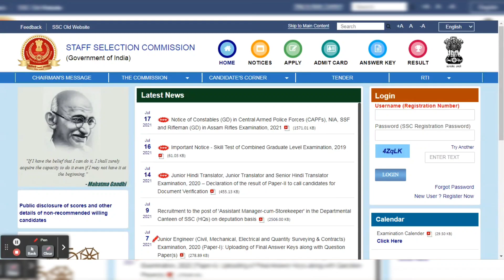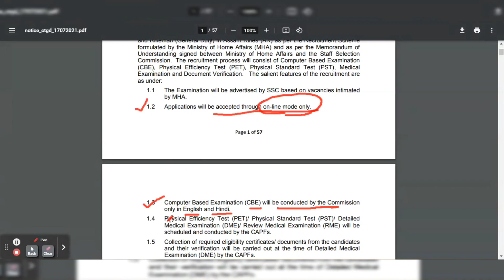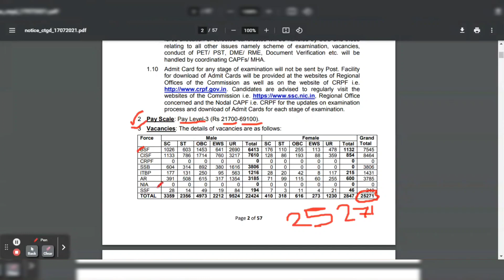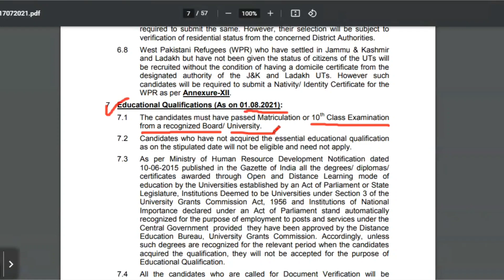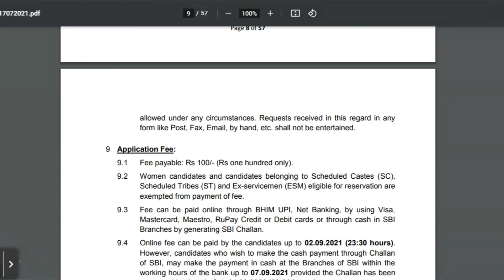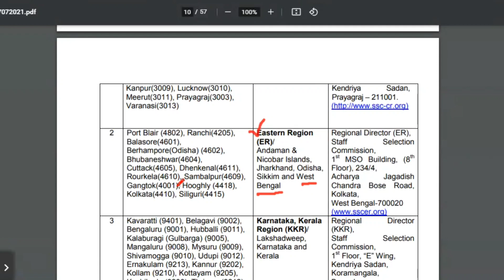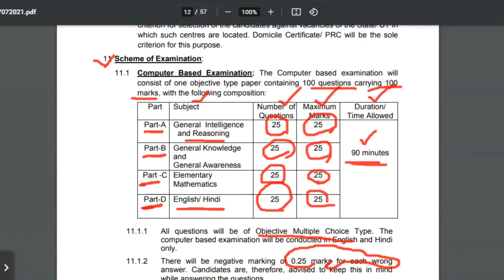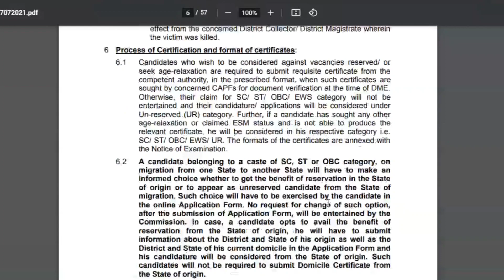SSC GD New Update Today 2021 || New Vacency || By The Way Of Education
SSC GD New Update Today 2021 || By The Way Of Education
                             Hi, You are watching “The Way Of Education” the one and only destination for Job related smart learning. We provide free lecture videos related to Latest Job Update, Daily Current Affairs, Static GK, General Knowledge, English grammar form basic level to ultra level, Model activity task, etc.

Your Quarries ::

ssc gd new vacancy 2021 update today
ssc gd latest news today in Bengali
ssc gd new vacancy 2021 bangla

Video Chapter ::
00:00 Introduction
00:12 Subject Matter
13:11 Ending

# SSCGDNewUpdateToday2021
# sscgdnewvacancy2021updatetoday